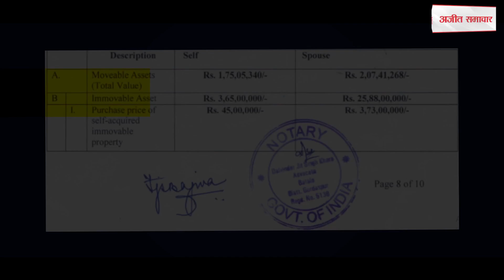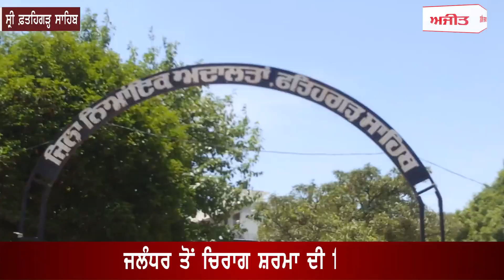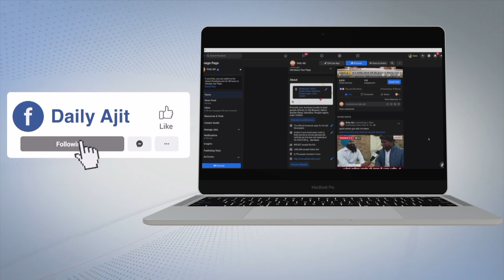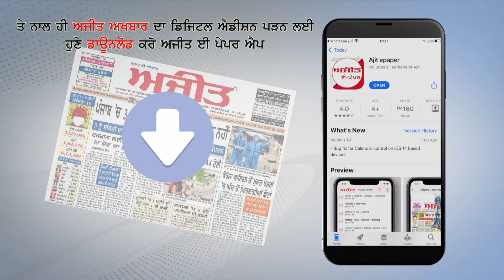ਜਲੰਧਰ ਤੇ ਸ੍ਰੀ ਫ਼ਤਹਿਗੜ੍ਹ ਸਾਹਿਬ 'ਚ ਲਗਾਈ ਲੋਕ ਅਦਾਲਤ